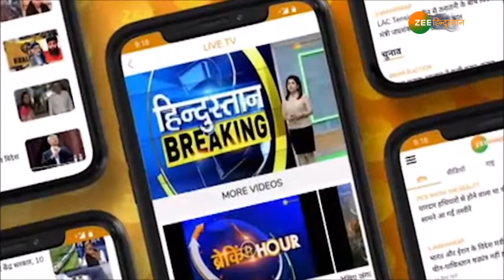...तो इस वजह से Pakistan ने Wing Commander Abhinandan Varthaman को किया था रिहा - देखें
ख़बरों का TOP ANGLE: Pakistan Muslim League (N) के नेता Ayaz Sadiq ने संसद में किया इमरान सरकार का पर्दाफाश. Ayaz Sadiq का दावा है कि Pulwama Attack के बाद Pakistan को भारत के प्रचंड बदले का डर था और इसी डर से बंधक बनाए गए Wing Commander Abhinandan Varthaman को रिहा किया गया था - देखिए ये रिपोर्ट

About Channel